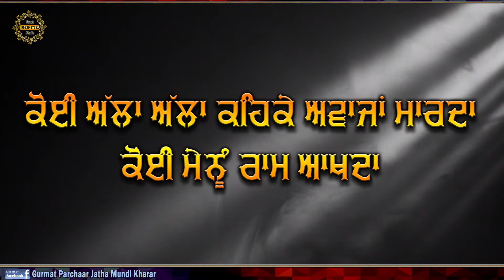baba manpreet singh ji - DHAARNA - koi allah alaah keh ke